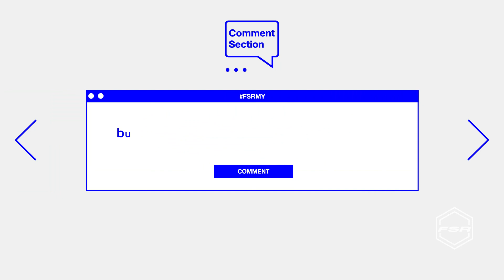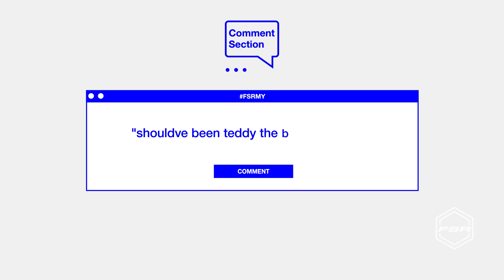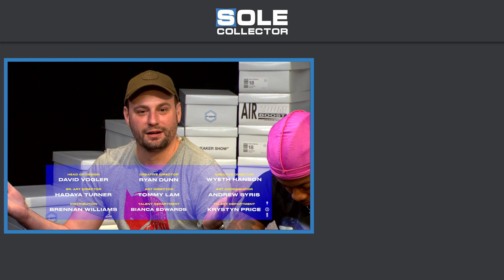Is Travis Scott's Air Jordan the #1 Sneaker of the Summer? | Full Size Run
The season premiere of Full Size Run season 2, Matt Welty and Brendan Dunne welcome new co-host Trinidad James to talk about the week's sneaker news, like Serena Williams' Nike collaboration with Off-White, Nigel Sylvester's first Air Jordan sneaker project, and Kanye West's biggest Adidas Yeezy restock ever. In the main topic, the FSR boys debate what the best sneaker of the summer is, including Travis Scott's Air Jordan IV, Nike Element React 87, Kanye West's Adidas Yeezy 500, and more.